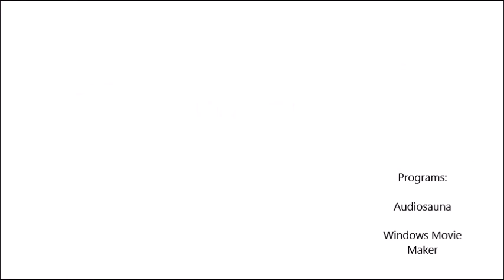Pulsar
A visual experiment.
Made using Windows Movie Maker and Audiosauna.